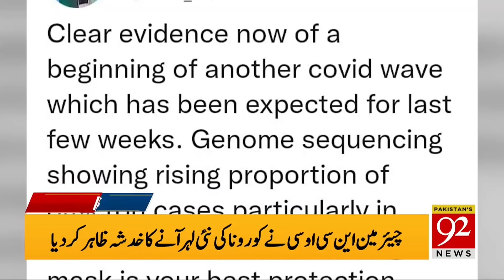Good News For All | Headlines | 03:00 PM | 02 January 2022 | 92NewsHD